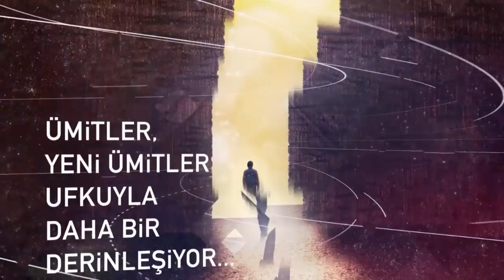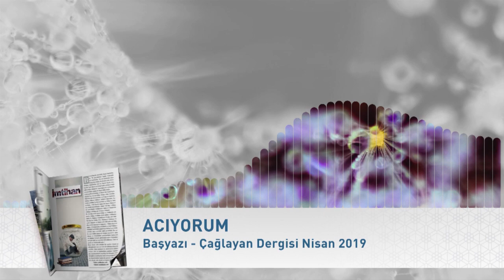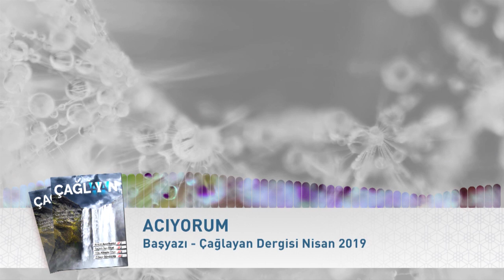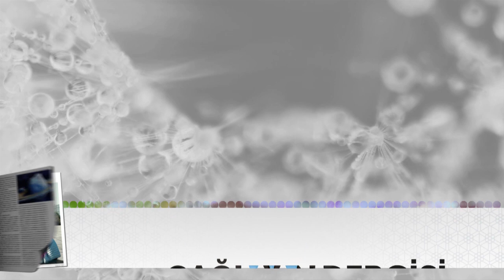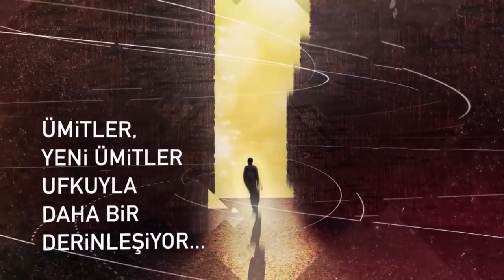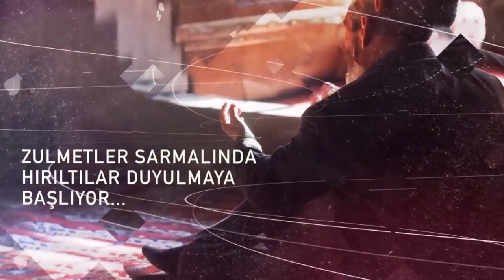Nisan 2019 Başyazı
Şefkat hissi ve acıma duygusu kalbî hayatın  inkişafıyla mebsûten mütenasiptir; âlî ruhlarda asar o her çerçeveyi ve gider ulaşır akrabü’l-mukarrabîn ufkuna.

Diğer yazılarımıza web sitemizden ulaşabilirsiniz.